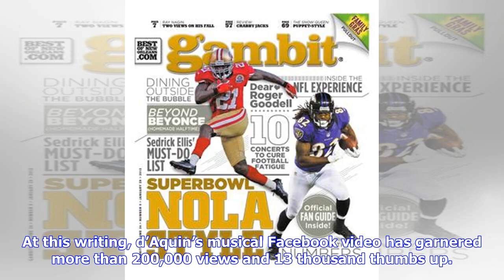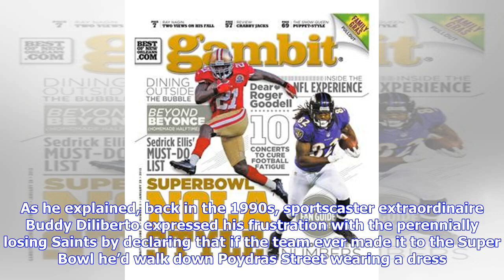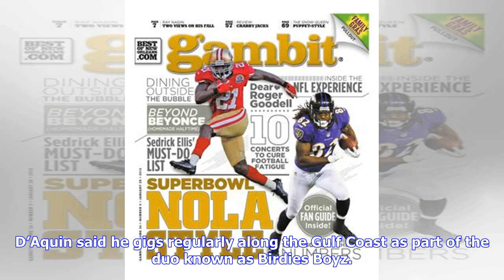An NFL protest song with words too naughty for NOLA.com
Saints fan and songwriter Al d’Aquin Jr. has composed a catchy folk-rock song that captures the frustration of the Who Dat nation in the wake of THE GAME THAT MUST NOT BE MENTIONED. At this writing, d’Aquin’s musical Facebook video has garnered more than 200,000 views and 13 thousand thumbs up. But we can’t recommend you go to Al d’Aquin’s eponymously named Facebook page to listen to watch his recording of the angsty anthem, because of an objectionable phrase.“They crushed our dreams, they broke...